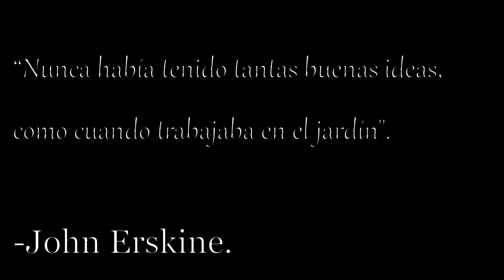JAZMÍN: TODOS SUS TIPOS😍🌺🌿 / ¡FLORES PERFUMADAS para tu JARDÍN!🌼🍁